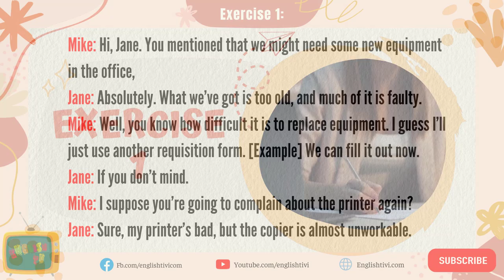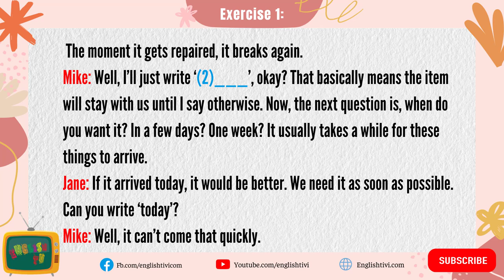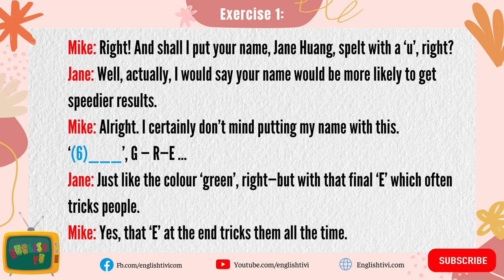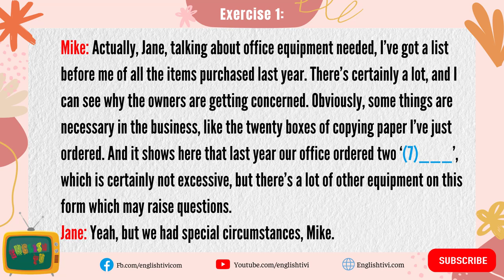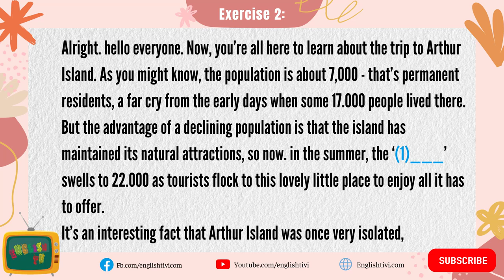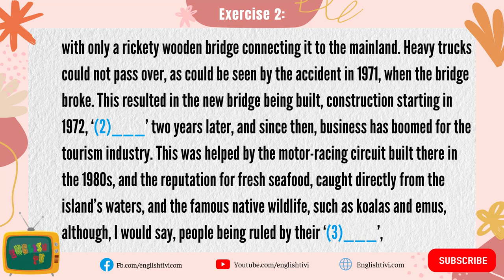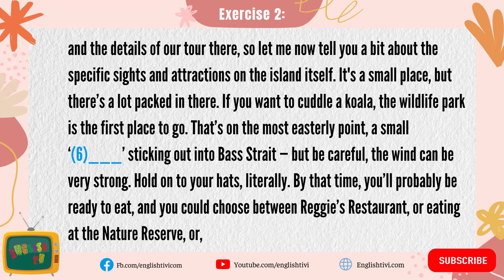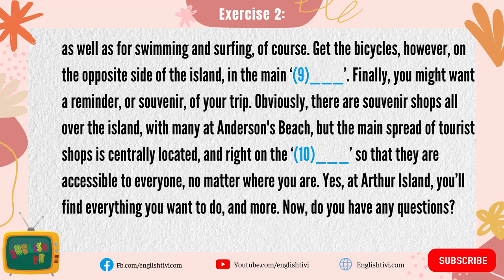10 Minutes of IELTS Listening Practice Test | Fill in the Blanks Exercise #17 | English TV ✔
10 Minutes of IELTS Listening Practice Test | Fill in the Blanks Exercise #17 | English TV ✔
Contents:
[00:13] Exercise 1
[05:00] Answers Exercise 1
[05:10] Exercise 2
[09:31] Answers Exercise 2
Playlists English Exercise | Listening Exercise Through English Conversation Dialogues
You can share photos and status updates, and GIF images on our channel. Register to become a member of the group.

Hi guys, I'm Jena. I am a retired teacher. Welcome to English tivi! Thanks for visiting our Channel. English tivi is a free Channel for English learners. You can improve your English story, English vocabulary words, English grammar, English sentences, English speaking, English writing, and English idioms …. Thousands of English videos and lessons are waiting for you. That's why, this channel was founded with a simple vision: To become your go-to resource to Improve Your English Skills | Help You Change Your Life!